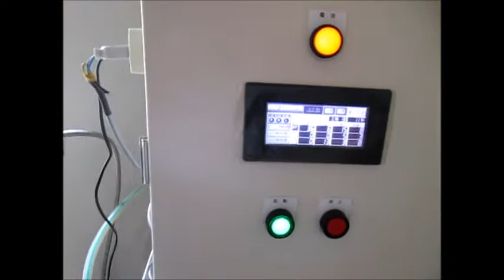ファインバブル（マイクロバブル）を利用した超音波洗浄機 ultrasonic-labo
１：超音波とファインバブルによる表面改質処理を行った

２：超音波とファインバブルによる表面改質処理を行った

３：脱気・ファインバブル（マイクロバブル）発生液循環システム

４：制御ＢＯＸによる、超音波出力と液循環の最適化制御システム

５：超音波テスターによる、音圧管理システム

超音波　株式会社サンテック製
周波数　２６ｋＨｚ、３５ｋＨ
出力　　３００Ｗ－、

＊特徴

１）ファインバブルを利用した、専用水槽内の「液体」の均一化
２）超音波の非線形現象（音響流）制御としての「液循環」
３）超音波の発振制御（注）

‹‹　超音波資料　››

‹参考情報›

３種類の異なる周波数の「超音波振動子」を利用する技術

２種類の異なる「超音波振動子」を同時に照射するシステム